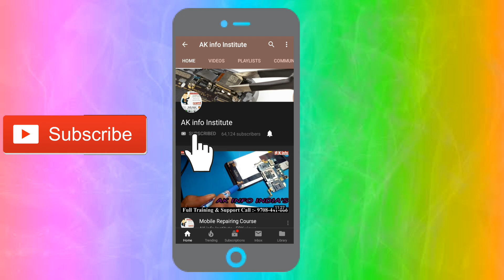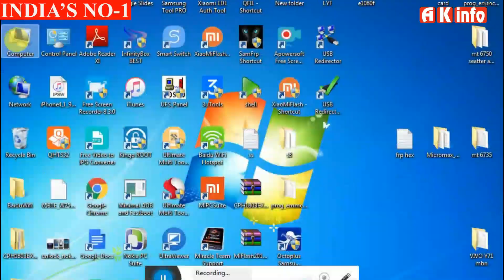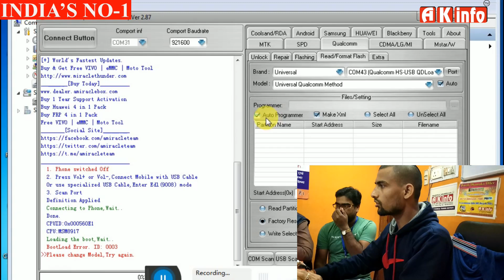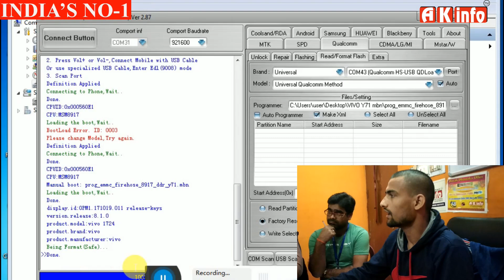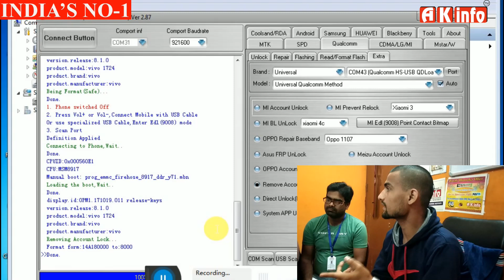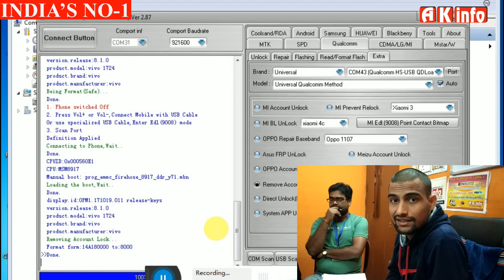Vivo Y71 Pattern Password and FRP Unlock Via Miracle Box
Let's talk to you for information about the official YouTube channel of ak info institute This is Sunny saurav.
आधिकारिक YouTube चैनल के बारे में जानकारी के लिए आपसे बात करते हैं। यदि आप किसी भी संस्थान में प्रवेश के लिए हमसे संपर्क करने में सक्षम नहीं हैं, तो आप हमें + 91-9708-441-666 पर कॉल कर सकते हैं। आप par पर हमारी वेबसाइट पर जा सकते हैं।
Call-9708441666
100% Advance Chiplevel live practical training institute.
Start your career in Advanced Mobile Mobile Course & Lcd LedTv Mobile Chip Level Repairing Course. Weekend classes.  Admission Open 2017

Thanking
AK INFO INSTITUTE